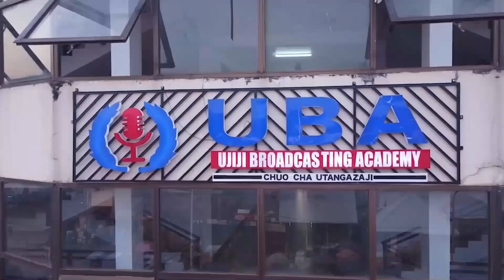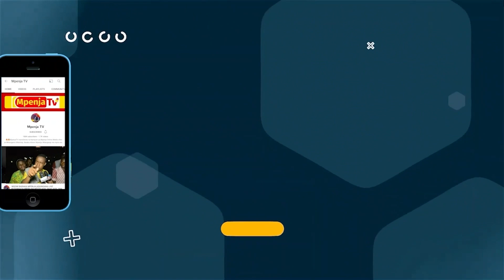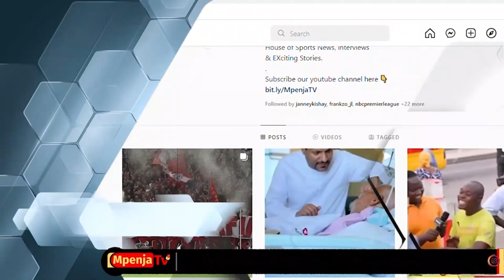GAMONDI,ROBERTINHO VITA MPYA MJINI/NANI KUISHINDA?/ONANA MVP/USAJILI UTALIPA?-HASSAN AHMED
Mtangazaji wa Vipindi vya Michezo kutoka Azam Media Ltd Hassan Ahmed ambaye pia ndiye Mtangazaji wa Studio katika Dabi ya Kariakoo.

Hassan ameelezea matarajio yake ya Dabi hiyo na maandalizi aliyofanya.